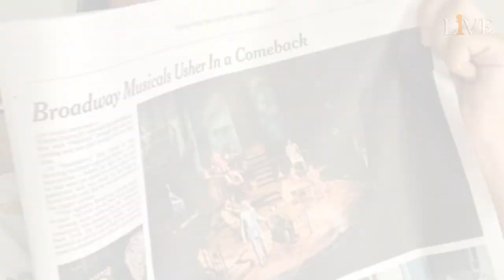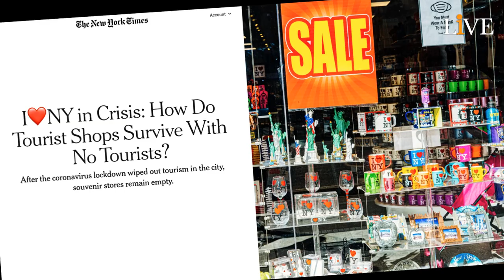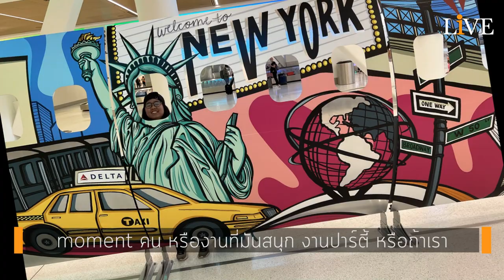[Interview] หลังเลนส์ “ช่างภาพที่สื่อระดับโลกวางใจ” ลั่นชัตเตอร์-ไร้เส้นสาย-ปังเพราะแนวสตรีทอาร์ท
อ่าน “สัมภาษณ์พิเศษ” ฉบับเต็ม
...เธอคือ “ช่างภาพอินเตอร์” รายได้หลักแสน ผู้เสิร์ฟศิลป์ให้ “สื่อโลก”...
“ถ้าเราอยากจะโดดเด่น ก็ควรมีแนวทางที่ชัดเจน ต้องฝึกมากพอ จนรู้ว่าเรายืนอยู่ตรงไหน แล้วคือ จุดที่จะได้ 'รูปที่ดีที่สุด'
มาตรฐานงานต้องห้ามตก มีคนใหม่ๆ ขึ้นมาตลอดเวลา เขาไม่มีความจำเป็น ที่จะต้องจ้างเราไปตลอด เป็นวงการที่แข่งขันสูง และต้องพัฒนาตัวเองอยู่ตลอดเวลา”
เรื่อง : ภูริฉัตร ปริยเมธานัยน์
คลิป : อิสสริยา อาชวานันทกุล
ขอบคุณภาพ : อินสตาแกรม @poupayphoto, เฟซบุ๊ก “Poupay Jutharat”